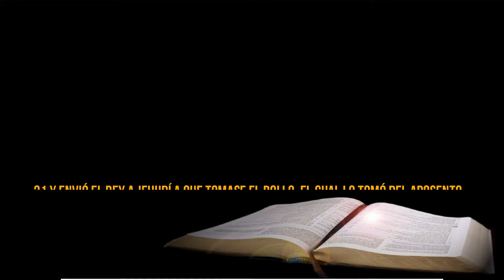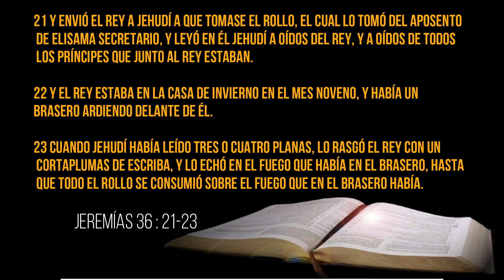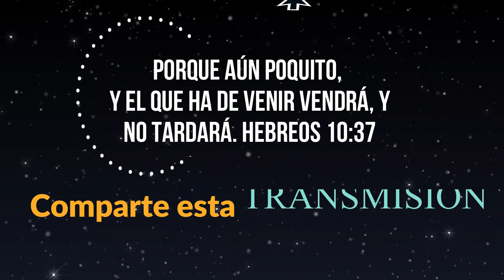La Quema Del Rollo . Pastor Sergio Solorzano.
Iglesia Evangélica Alianza Cristiana Y Misionera El Redentor , Amityville NY .
Pastor : Miguel Espinoza
Pastor Invitado : Sergio Solorzano

Lectura Biblica : Jeremias 36 : 21-23

Recuerda compartir el video con tu familia y amigos.
Subscribete y comenta , Que Dios te bendiga .